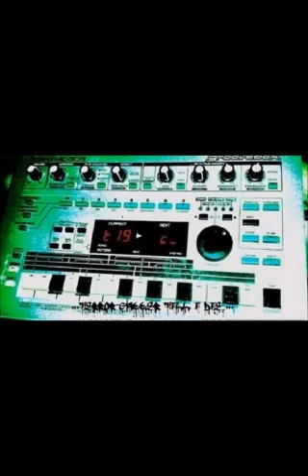CD3 05 Da Freak Fucking Terror